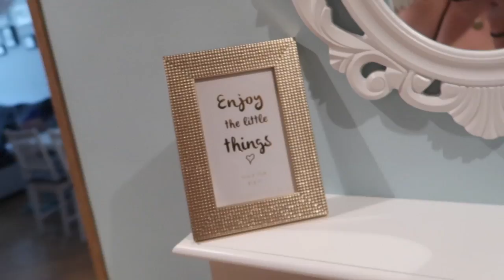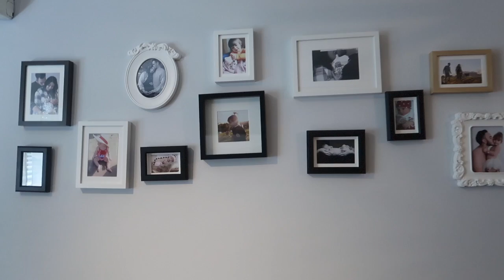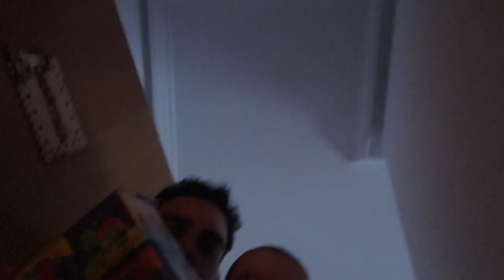REFORMAS EN CASA 🏡🔨 | Vlogs diarios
◉SUBSCRIBETE PARA FORMAR PARTE DE ESTA MARAVILLOSA Y LOCA  ETAPA DE NUESTRAS VIDA!!